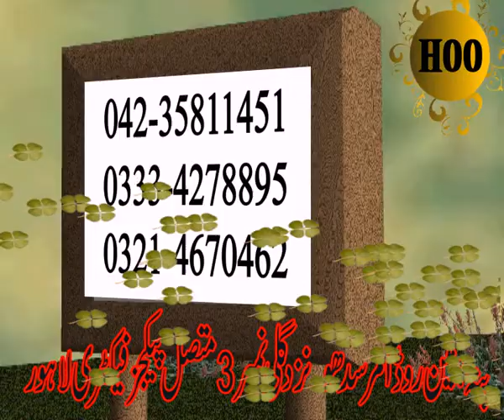HOO Girls Degree College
Made in Maya